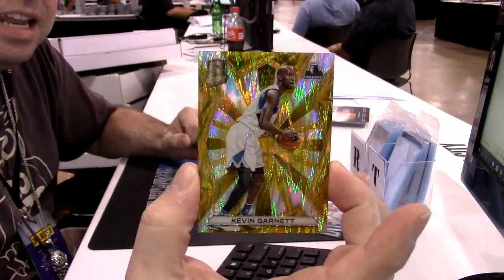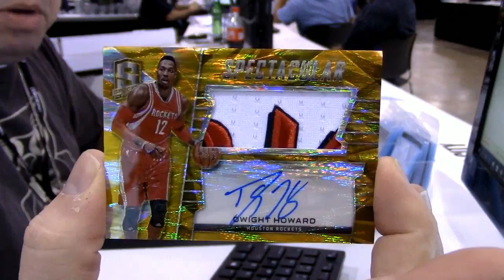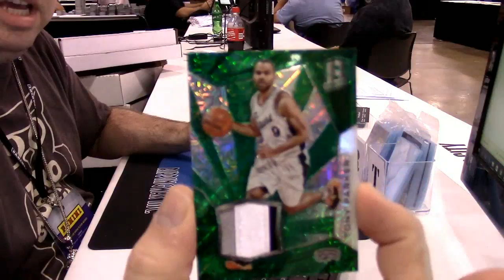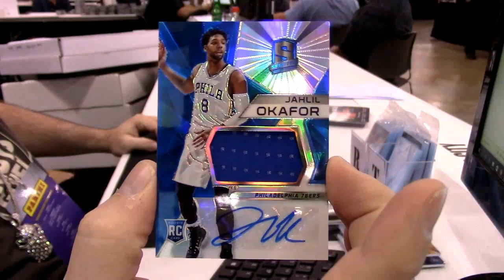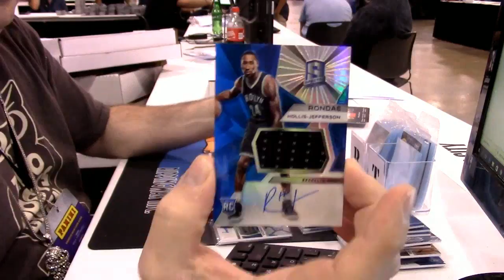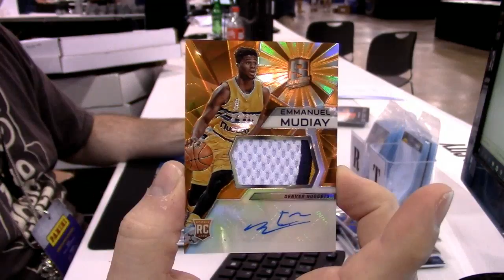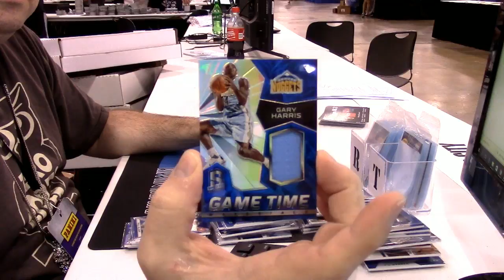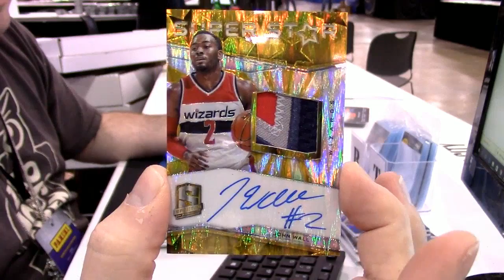2015 16 Spectra Basketball Personal Case